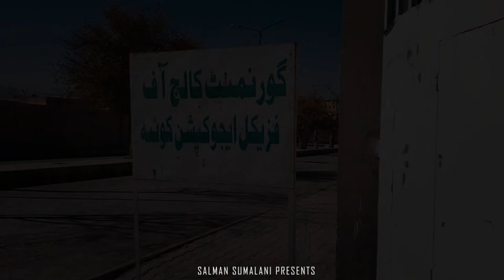Govt Collage of Physical Education Quetta 2021